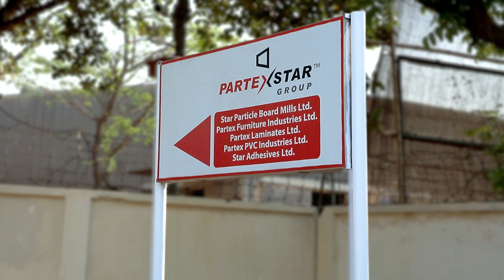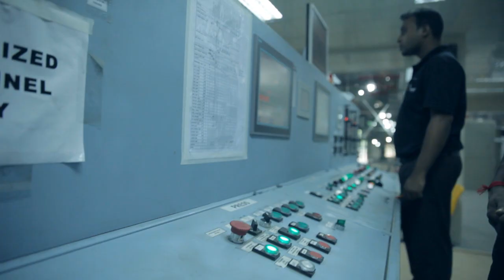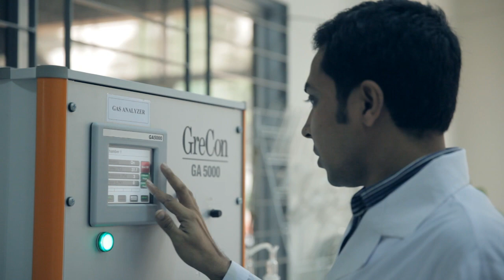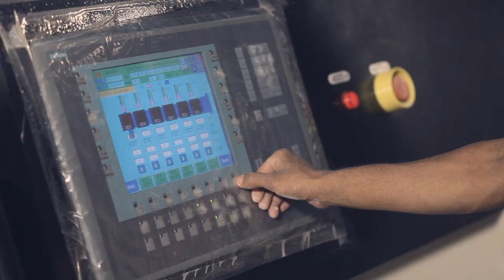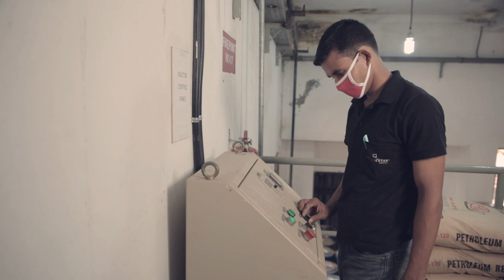Partex Star Group Profile. পারটেক্স স্টার গ্রুপের বিজনেছ প্রোফাইল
Partex Star Group is one of the largest Bangladeshi diversified private sector enterprises. The Group started its journey in 1962, with the torchbearer, Mr. M.A. Hashem, the founder Chairman of the then Partex Group, an eminent industrialist of the country.
Partex Star Group owns and successfully operates twenty manufacturing, service and trading concerns delivering best values to customers through its products and services. Our business primarily exists in two different areas – consumer durables like different types of boards(particle board, veneer board, melamine faced chip board, plywood, PVC sheet) doors and door frames & furniture to FMCG like dairy products, cookies, spices, etc.